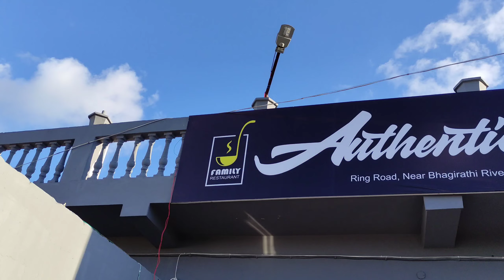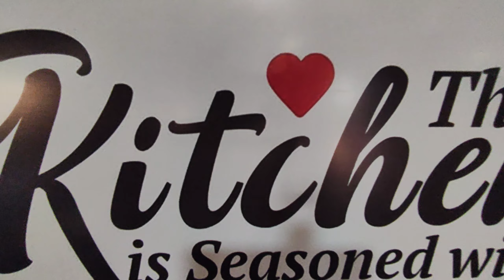মাত্র 99 টাকায় Egg Roll, Egg Chowmin, French Fry ,Cold Drinks !!😍 | Berhampore | Petuk Murshidabadi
Vlog #89
Authentic foods and flavors
Address:- kunjoghata , Forashdanga

1) Berhampore best restaurant
2) Authentic foods and flavours
3) Murshidabad famous restaurant and cafe
4) Berhampore new restaurant
5) Berhampore Murshidabad Steet food
6) Berhampore Forashdanga restaurant
7) Berhampore Murshidabad best restaurant
9) Berhampore food video
10) Berhampore food vlog
11) Murshidabad best hotel
12) Berhampore combo offer